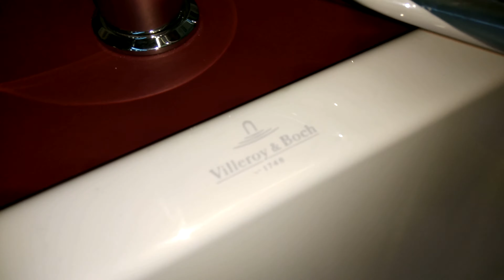Villeroy & Boch Subway ванна uBA170SUB2V-01 Виллерой Бош Сабвей Kludi Balance врезной смеситель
Villeroy & Boch Subway ванна uBA170SUB2V-01 акрил